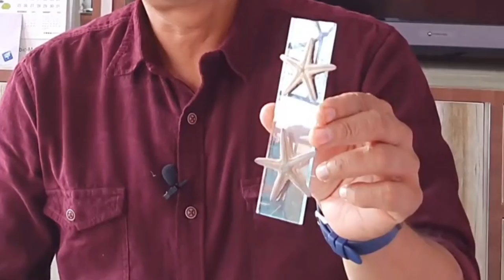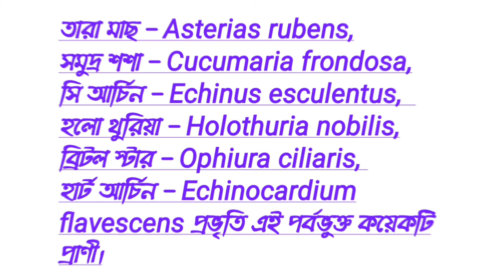Echinodermata | একাইনোডার্মাটা প্রাণী পর্বের বৈশিষ্ট্য।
তারা মাছ Echinodarmata পর্বভুক্ত একটি প্রাণী। এই পর্বটি সম্পূর্ণভাবে সামুদ্রিক। প্রায় আট হাজার জীবিত প্রজাতি এই পর্বের সদস্য।
 কাঁটা আবৃত দেহ ত্বক এই পর্বের এক গুরুত্বপূর্ণ বৈশিষ্ট্য। ক্যালসিয়াম কার্বনেট নির্মিত অসিকল দ্বারা দেহের অন্ত কঙ্কাল গঠিত হয়। ওরাল এবং অ্যাবোরেল এই দুটি তলে এদের দেহ বিভেদিত। দেহে জল সংবহন তন্ত্র দেখা যায়। পূর্ণাঙ্গ প্রাণীর দেহ অরিয়ভাবে প্রতিসম হলেও এদের লার্ভা দশা দ্বিপার্শীয় প্রতিসম।
 নালিপদ বা পোডিয়ার সাহায্যে এরা গমন সম্পন্ন করে।
তারা মাছ, সমুদ্র শশা, সি আর্চিন, হলোথুরিয়া, ব্রিটল স্টার প্রভৃতি এই পর্বের কয়েকটি গুরুত্বপূর্ণ সদস্য।